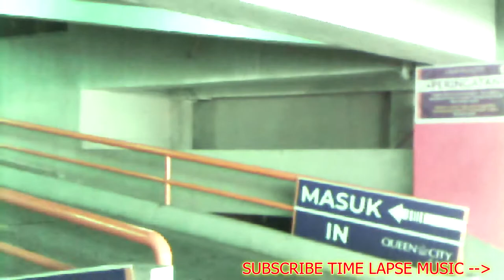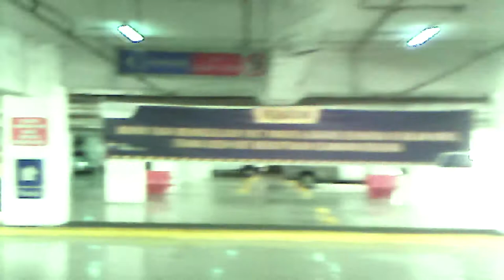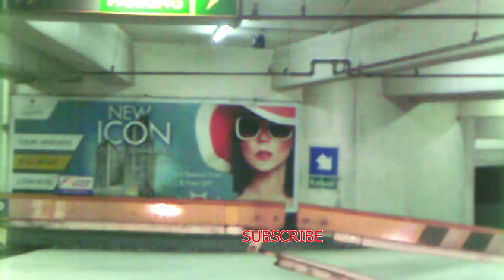TRIP TO PEKALONGAN TIME LAPSE MUSIC FREE DOWNLOAD NO COPYRIGHT BACKSOUND